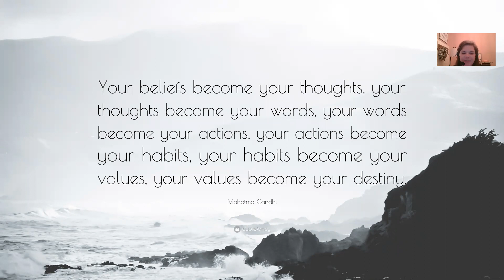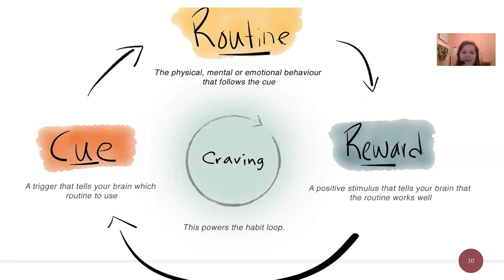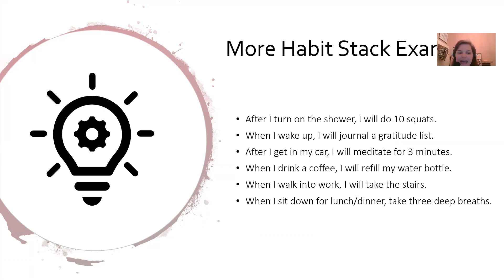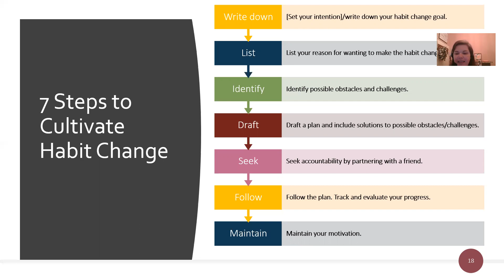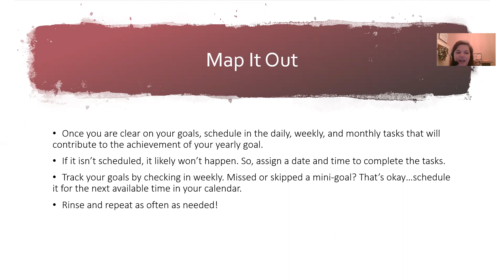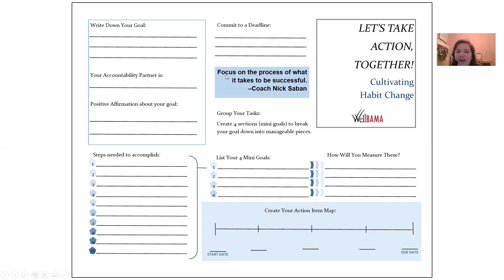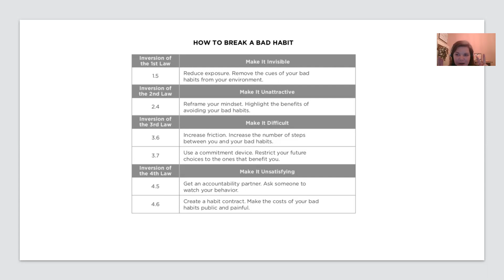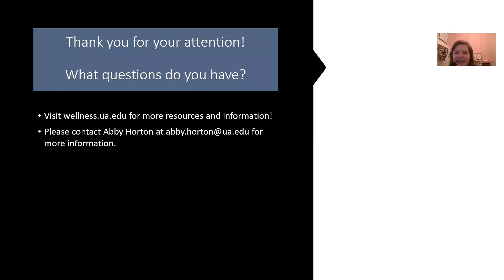Creating Healthy Habits for Healthcare Workers Sp2022